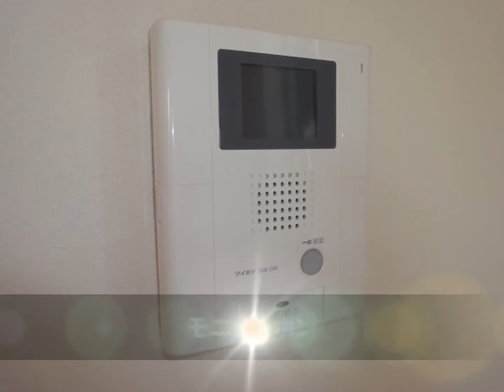ルクティア｜埼玉県さいたま市大宮区桜木町４丁目 賃貸アパート 1LDKタイプ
ルクティアのイメージ動画です。
■■■物件概要
物件種別：アパート
間取り：1LDK
交通：京浜東北・根岸線 大宮駅 徒歩14分
住所：埼玉県さいたま市大宮区桜木町４丁目６３１－４
築年月：2013年2月築

■■■【PR】アップルアパマン公式SNS■■■
IDは『@appleapaman』
○YouTubeチャンネル
『アパマグTV』

○『アパマグ』賃貸生活を楽しくするウェブマガジンはこちら♪